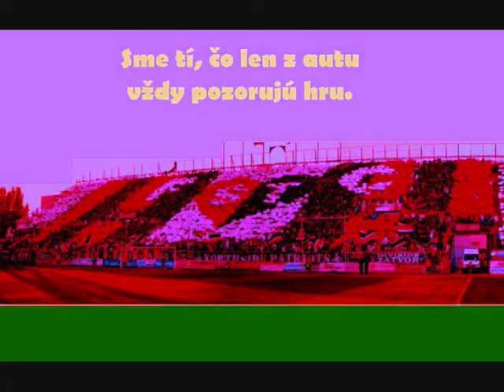TONIC musicgroup BRATISLAVA_ Fair Play Team_football anthem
Name Of Song: Fair Play Team
Music & Arrangement: Fero Turak
Lyrics: Martin Mayerhoffer
Music Groupe: TONIC & Choir Of Radio Košice

Lyrics:
Refr.
Sme fair – play team
za bránou.
za bránou.
Team víťazov.

I.
Sme tí, čo len z autu
vždy pozorujú hru.
Každý by však rád pomohol.
Skúšame to z diaľky
silou výkrikov,
očami a vášňou
dať svoj gól.

Refr.
Sme fair – play team...atď.

II.
Nenosíme číslo
a prepotený dres.
Nikto nám na gól
neprihrá.
Nestojíme v bráne,
nebránime hrad.
Chránime len siete
vrelých hláv.

Refr.

III.
Hlavné je vždy chápať,
že lepší vyhráva.
Chceme čistý boj!
To je fér!
Ofsajd sa má pískať.
Nechceme v ňom stáť.
Dopredu však fér je
správny smer.

I.
vždy pozorujú hru.
silou výkrikov,
očami a vášňou
dať svoj gól.

Refr.

/: Olé hou, hou,
Olé hou,
Olé hou, hou :/